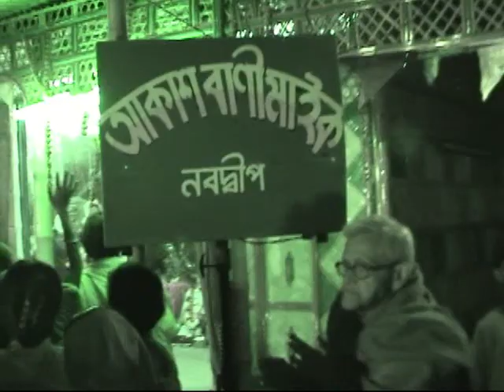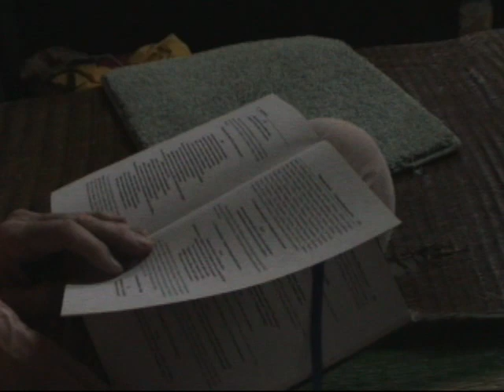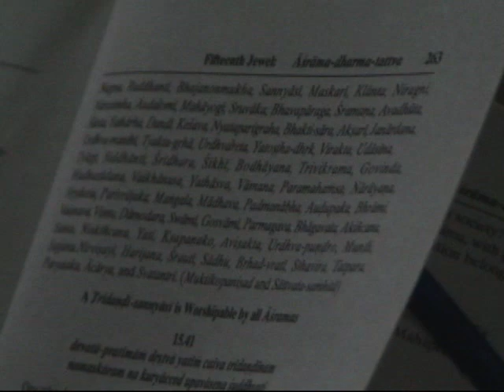20050324 25 Navadvipa Class and Bhajans